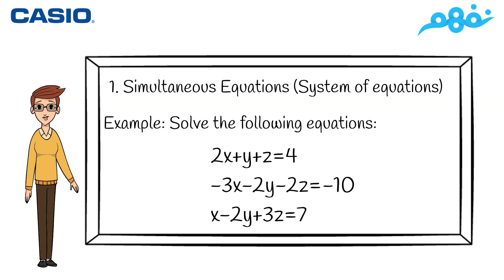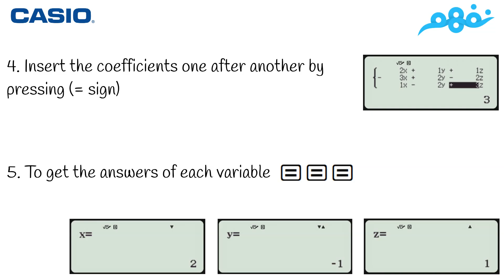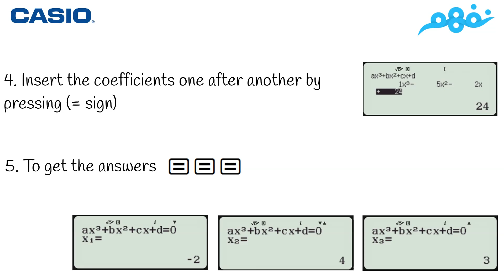How to use calculator in Solving Equations | الرياضيات لغات | نفهم